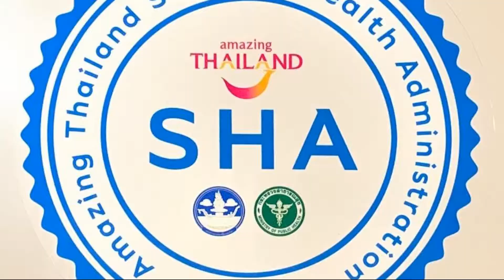Travelodge Sukhumvit 11 SHA Extra Plus, Bangkok, Thailand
About Property:
Located on the vibrant Sukhumvit Soi 11, just a 7-minute walk from BTS Nana Skytrain Station, Travelodge Sukhumvit 11 - SHA Extra Plus offers minimal accommodation with free WiFi and private parking on site. Guests can enjoy a meal at the restaurant on site or relax at the rooftop swimming pool.
All air-conditioned rooms feature a safety deposit box, a work desk and a flat-screen TV with satellite chann...
Property Type: Hotel
Address: 30/9-10 Soi Sukhumvit 11, Khlong Toei Nuea, Watthana, Wattana, 10110 Bangkok, Thailand
Searching For
1. Travelodge Sukhumvit 11 SHA Extra Plus - Bangkok - Thailand
2. Travelodge Sukhumvit 11 SHA Extra Plus - Bangkok - Thailand Address
3. Travelodge Sukhumvit 11 SHA Extra Plus - Bangkok - Thailand Rooms
4. Travelodge Sukhumvit 11 SHA Extra Plus - Bangkok - Thailand Amenities
5. Travelodge Sukhumvit 11 SHA Extra Plus - Bangkok - Thailand Offers and Deals
Audio Credit:
Track Title: Blank Slate
Artist: VYEN